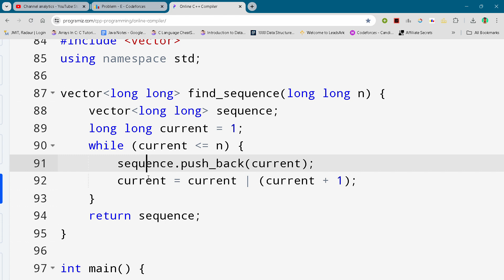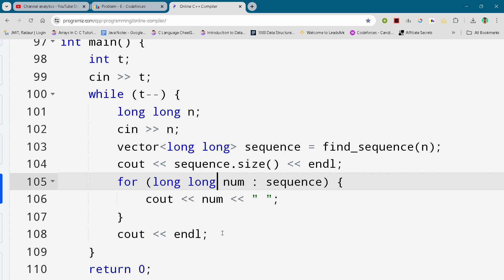Codeforces Round 958 (Div. 2) Problem C. Increasing Sequence with Fixed OR Full Solution In C++